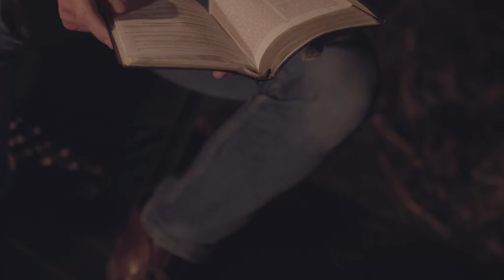Fearless Episode Two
Join us for our facebook series we launched called "Fearless!"